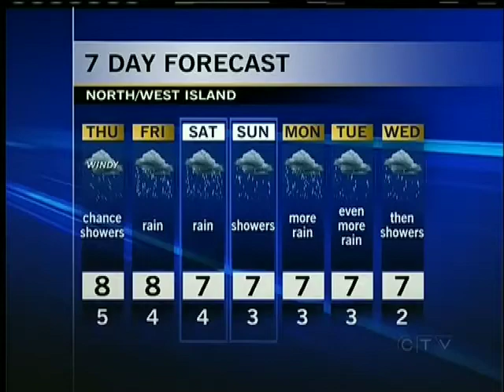Your Island Weather Watcher: November 14, 2012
Thanks Shelly for submitting your weather art and being tonight's Island Weather Watcher!